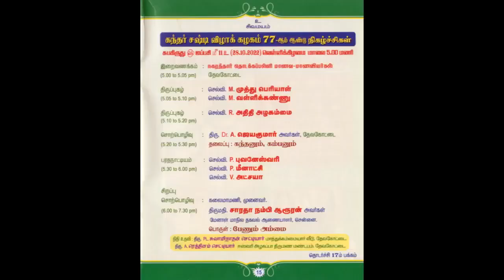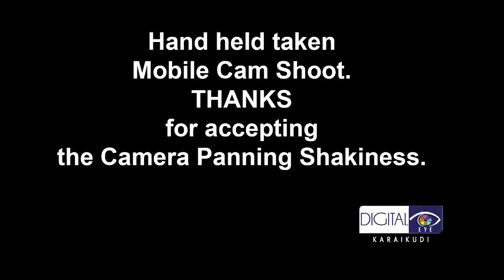P Bhuvaneswari, P Meenakshi & V Akshaya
77th Year Celebration

Special Thanks to @AmuthamMusic @LayaMusic
Special Thanks to @Indianraga  @saregamaindiamusicofficial3254